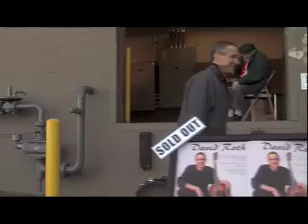David Roth - Intro video to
David (not Lee) Roth, Singer/Songwriter.